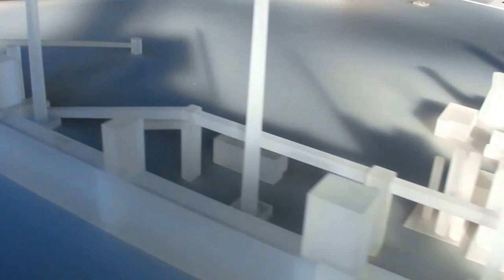Türen Auf! Zeche Zollverein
TÜREN AUF! | Maustag mit der Sendung mit der Maus auf Zeche Zollverein